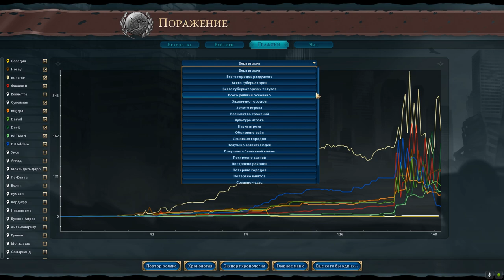НУБИЯ против всех! Серия №8: Наперегонки (Ходы 153-170). Civilization VI: Gathering Storm